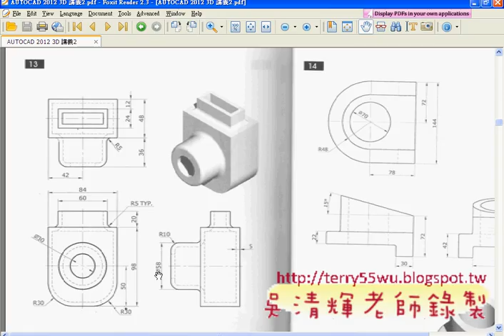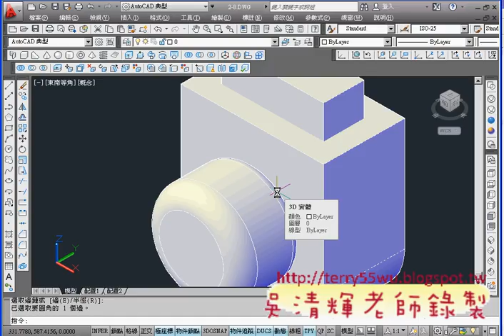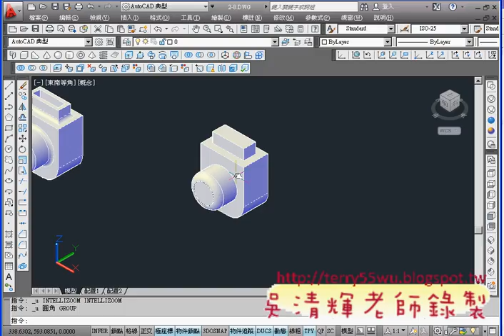02_範例13題目解答(方塊與動態UCS)(CAD2012_3D教學_吳老師提供)